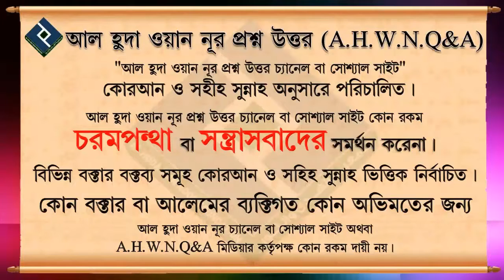সুসন্তান পাওয়ার জন্য কি কি আমল করবেনI ᴴᴰ┇শায়খ আব্দুল মতিন মাদানী